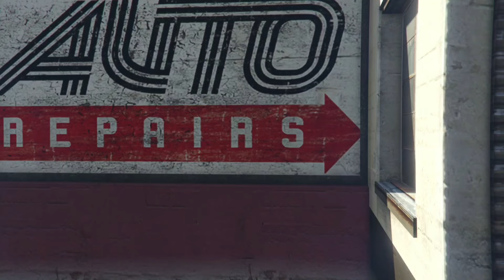LUXURY CAR ROBBERY 🤣🤣 IN GTA 5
1. gta 5 techno gamerz car
2. gta 5 hindi dubbed gameplay
3. gta v techno gamerz
4. highway gamer gta v
5. gta 5 techno gamerz
6. gta 5 funny moments
7. gta 5 funny video,,,,
8. gta 5 funny gameplay
9. gta 5 funny video in hindi
10. gta 5 funny video mythpat
11. gta v funny video
12. techno gamerz gta v funny video
13. gta 5 comedy video in hindi
14. gta 5 comedy video
15. gta 5 comedy gameplay
16. techno gamerz gta 5 comedy video
17. gta 5 comedy short video
18. gta 5 cars race
19. gta 5 new mission
20. gta 5 commentary by techno gamerz